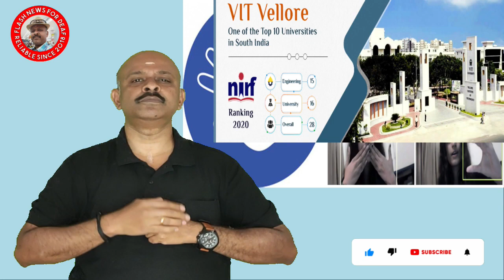ENGINEERING STUDENT MASKS SIGN LANGUAGE TRANSLATOR